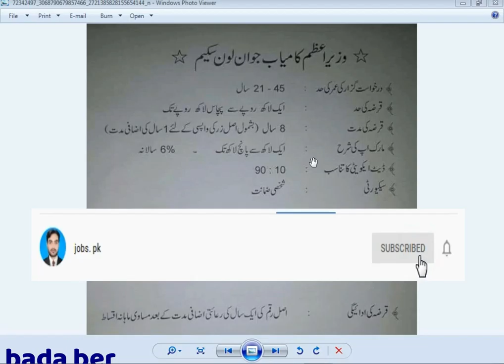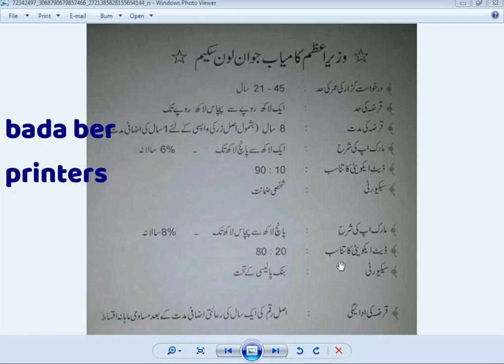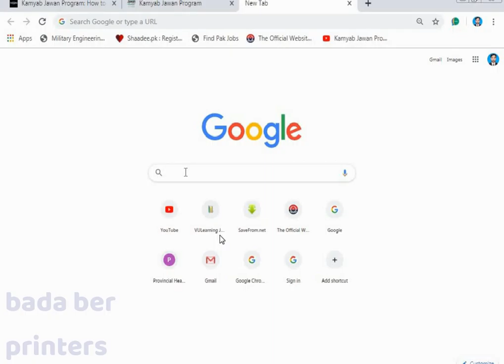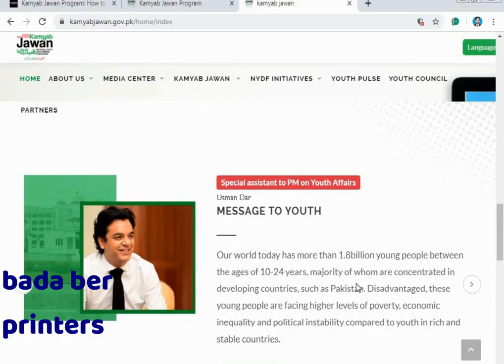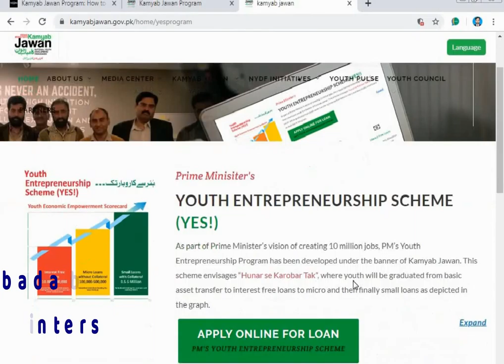Kamyab Jawan Program Online Application | Kamyab Jawan Youth Entrepreneurship Scheme(YES)